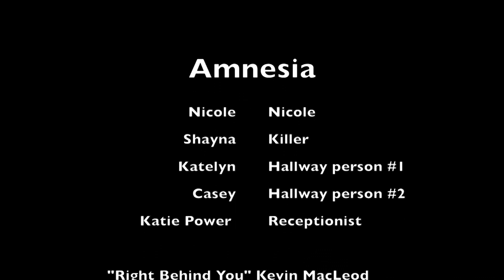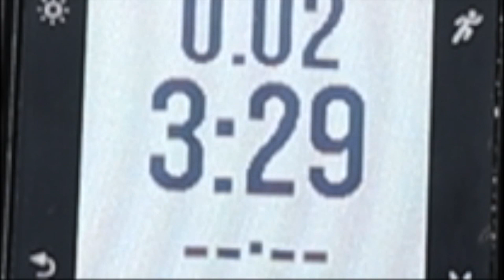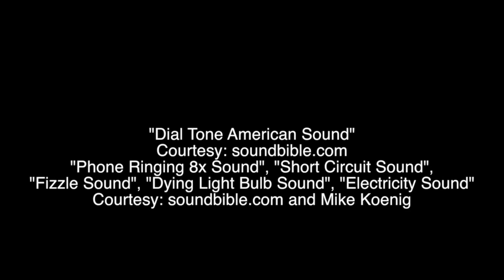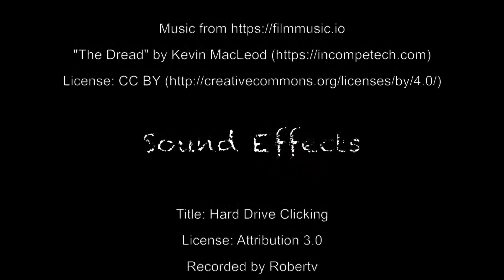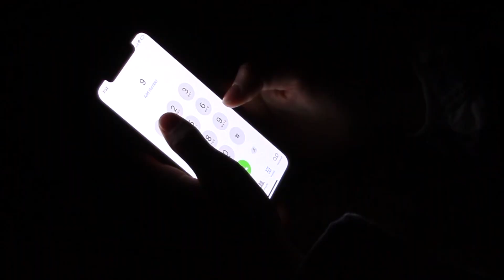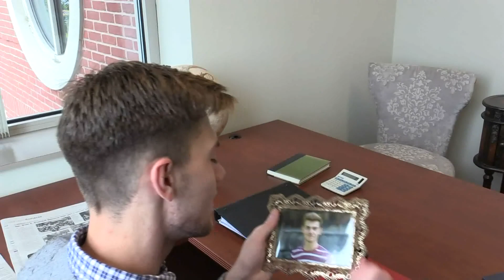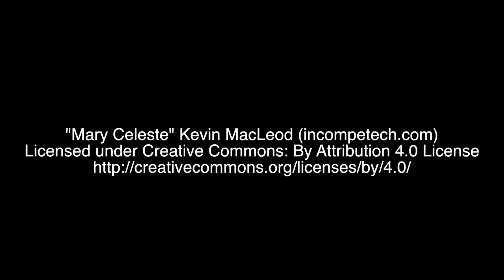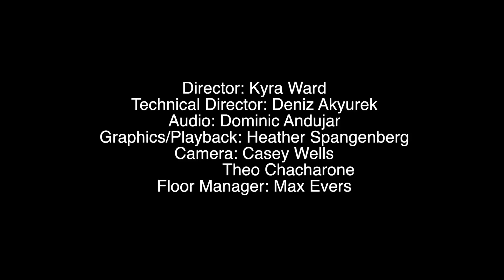ETS' Newest Show for October 2019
ETS October 2019